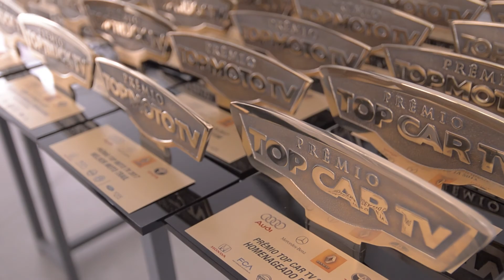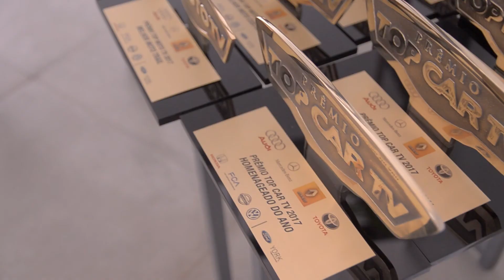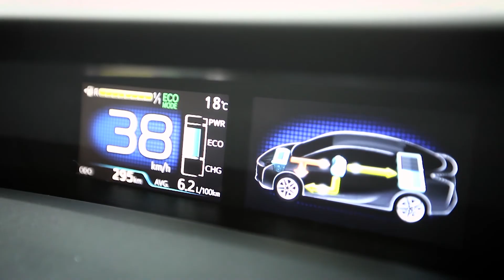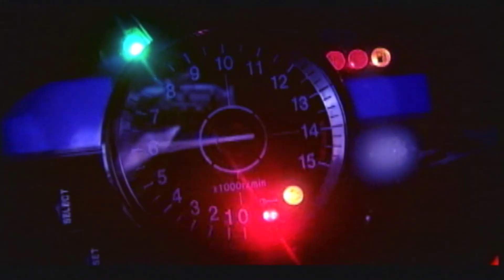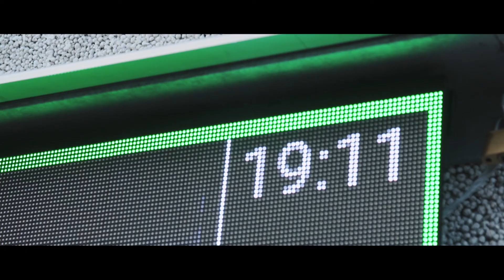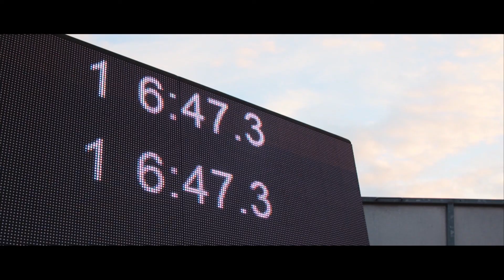TV AUTO 16.12;2017